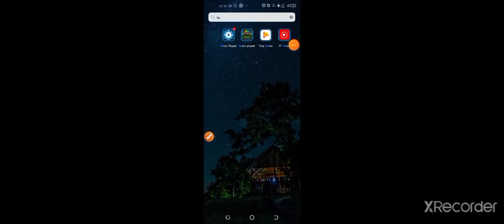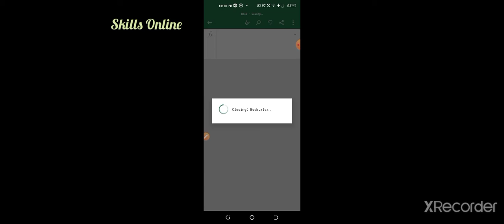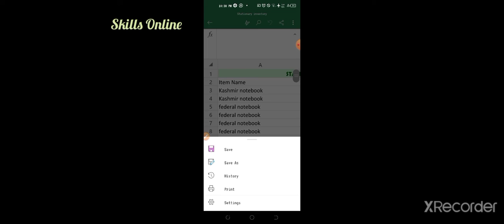Microsoft Excel Demo presentation video by Skills Online Pakistan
Greetings Everyone,

This is our first Microsoft Excel Demo presentation video.
We hope you will like it. comments and suggestions are welcomed.
 Regards,
Team Skills Online Pakistan